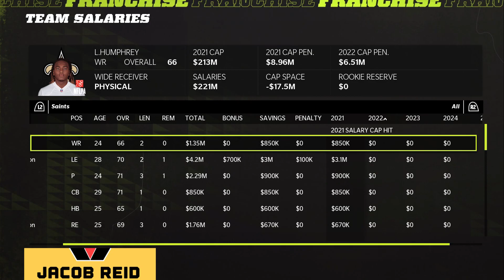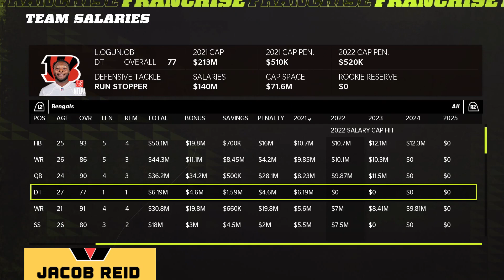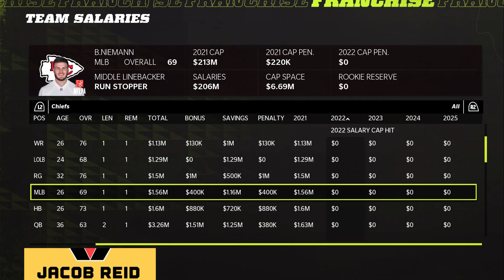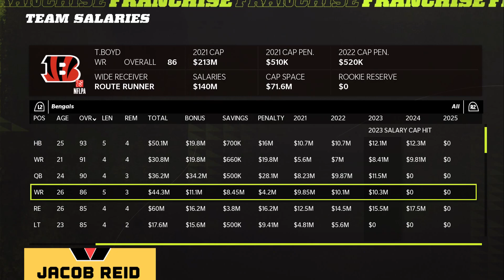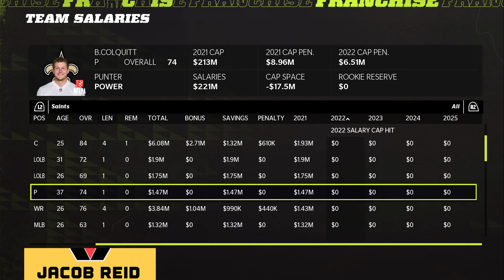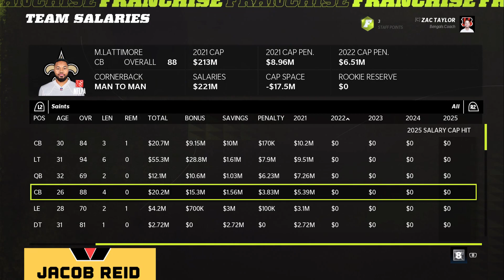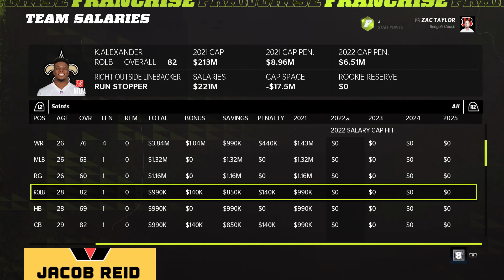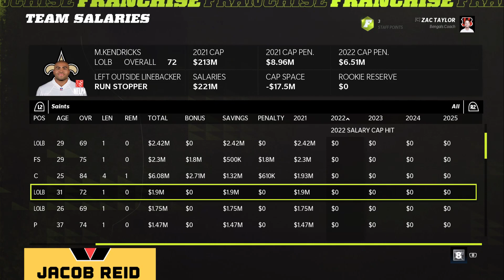The Importance Of Salary Cap Management And Planning In Madden Franchise Mode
We detail the importance of planning for your team’s future salary cap situation, and give tips to avoid salary cap problems!